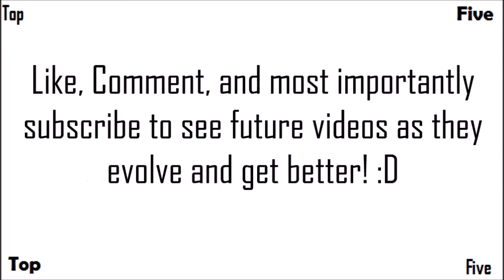Top 5 Easiest Maps In 'Call of Duty Zombies' 'World at War, Black Ops, Black Ops 2'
The Top Five Easiest Maps from all of Call of Duty Zombies, As always this is only Treyarch zombies and does not include Exo Zombies.

-  Favourite!

~~Zombies Buddies~~

Comment 'No Tricks this Time' if you're reading this! ;D